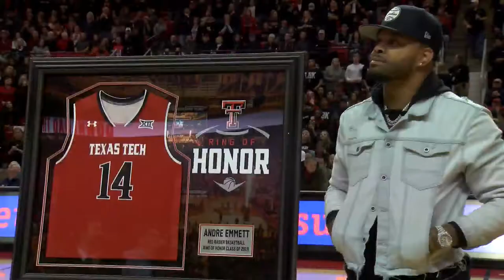A Texas Tech Legend, murdered in front of his home.